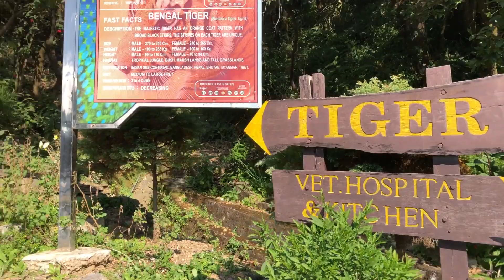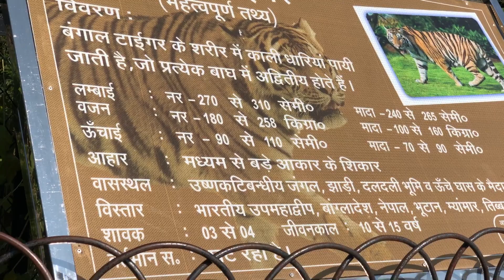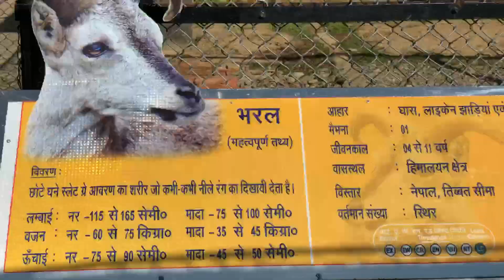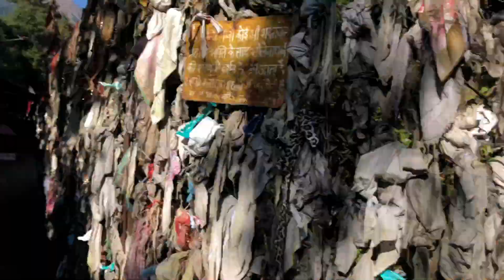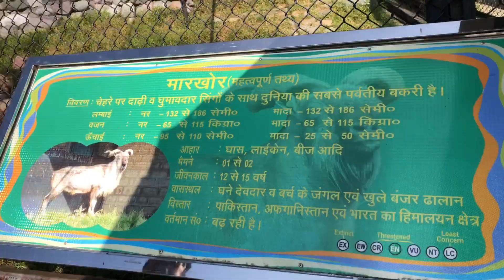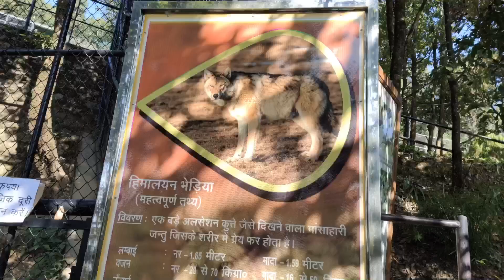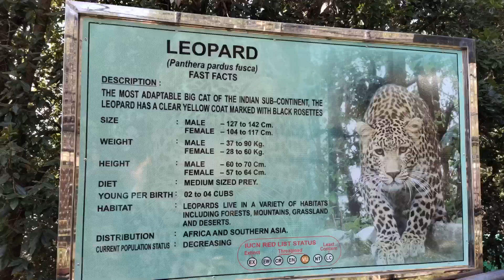Nainital Zoo Vlog Part 3 | Tiger | Bear | Deer 🦌 | Red Panda | Bijju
Dosto ye vlog Uttarakhand ke Nainital city me Zoo bana h. Uska vlog h.
Yaha aapko dekhne ko milenge bht sare animals jaise tiger , leopard, deer , red panda , Parrot, bear , wolf , pheasant, etc